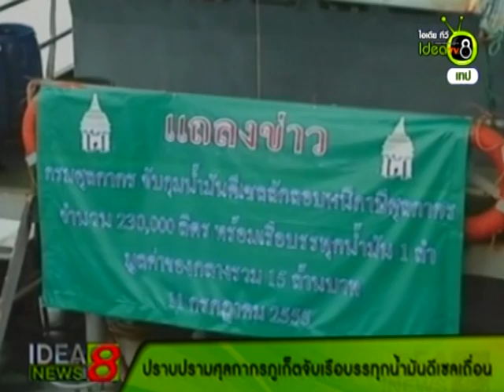IdeaNews8 11-07-2555 "จับเรือบรรทุกน้ำมันเถื่อน"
พบกับข่าวรูปแบบใหม่ IdeaNews8 ได้ที่ IdeaTV 8 ภูเก็ต

-และสามารถติชมรายการได้ทาง